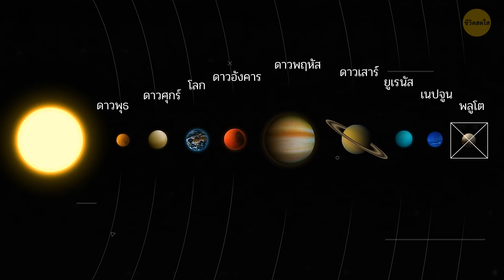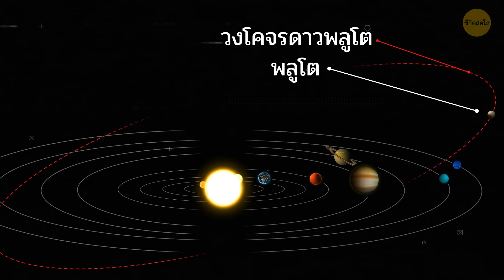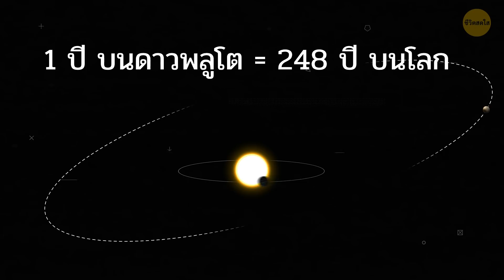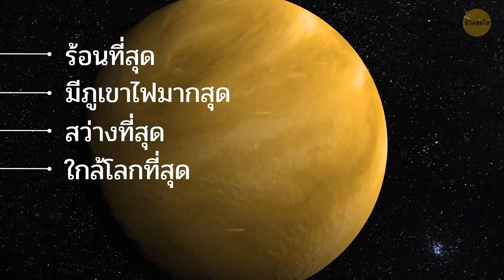ได้รูปดาวพลูโตรูปแรกปุ๊บ เจอปลาวาฬปั๊บ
วันนี้เรามีเรื่องใหม่ๆ เกี่ยวกับอวกาศมาชวนให้คุณอ้าปากค้าง รอบหน้าเวลาไปเรียนเรื่องดาราศาสตร์จะได้ทำให้คุณครูอึ้งไปกับความรู้เราด้วยไง พลูโตเป็นดาวเคราะห์น้อยที่ใหญ่ที่สุดในระบบสุริยะ และถ้าคุณเห็นรูปพวกนี้ก็จะเห็นว่ามีภูเขาที่เป็นน้ำแข็งสีแดงๆ และถ้าสังเกตดีๆ อีกนิดล่ะก็ จะเห็นปลาวาฬ! เราจะอธิบายว่าเป็นไปได้ไงกันนะ

เครดิตรูปพรีวิว: Pluto’s Majestic Mountains, Frozen Plains and Foggy Hazes: โดย NASA/JHUAPL/SwRI,

อะนิเมชันจัดทำโดยชีวิตสดใส